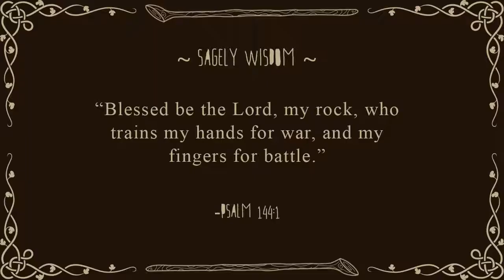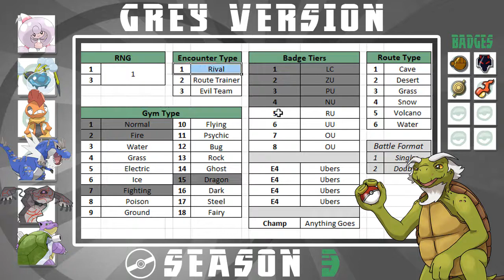This Tier is Fire! (Gym 4) // Grey Version S3 // Pokémon Showdown // Episode 9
SUCKER PUNCH that LIKE Button!!! (It's Super Effective!)

Grey Version is the highly anticipated 3rd season of a series I developed (... SIX YEARS AGO?!) where YOU are the stars! I define the scenarios, YOU participate, and I put it on YouTube for YOUR enjoyment!

Pokémon Showdown is free and easy to use! Everyone can participate no matter your Pokémon experience! Simply load the site and build a team!